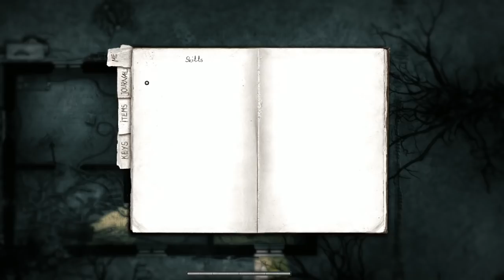Darkwood Tutorial: Surviving Your First Night - Darkwood Help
Got a lot of comments from people wanting help with surviving their 1st night and beyond in Darkwood. Here ya go! Hope it helps you guys that are struggling with the game.

Johnny Mei
Michael B.
Tom A.
James G.
MegaSwiftblade
Freshwood
Mindy L. P.
Jenn N.

About the game:

Darkwood is a unforgiving survival horror with a procedurally generated, open world. By blending RPG, roguelike and adventure elements together with a challenging difficulty, Darkwood aims to please players craving for a deep and rewarding experience.

The fear of unknown is powerful. Your senses will be deceived by Darkwood's surreal terrors. No answer will be given to you for free, yet somewhere in the woods lies the truth, an explanation to what has happened in this godforsaken place.

By day, explore the randomly generated woods, scavenge for materials and weapons, discover secrets, solve mysteries and talk, trade with or kill the various inhabitants of Darkwood.
By night, return to your hideout, barricade, set up traps and hide or defend yourself from the horrors that lurk in the dark.
Gain skills or perks by extracting essence from mutated fauna and flora and injecting it into your bloodstream.
Each action you take will have impact on Darkwood and its inhabitants. The choices you make will define the story which you will experience.
As days go by, the lines between reality and nightmarish fantasies will begin to blur. You will start to question the protagonist's sanity, but may also stumble upon your own hidden fears...